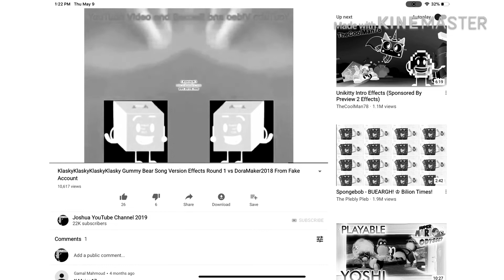(REUPLOAD) KlaskyKlaskyKlaskyKlasky Gummy Bear Song Version in Marshmello Major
Original Date: January 2nd, 2017